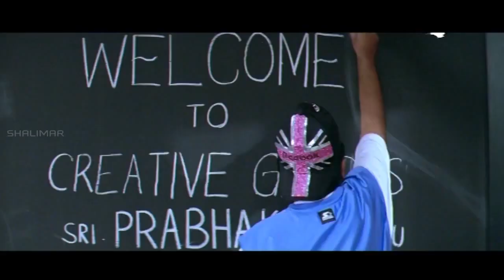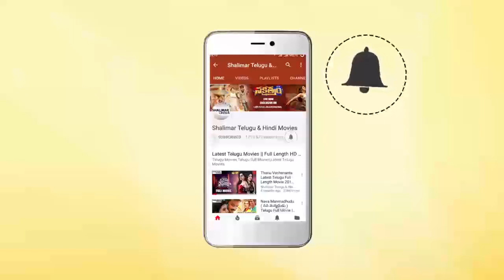Comedy Stars || Telugu Comedy Scenes Back To Back || Episode 576 || Shalimar Comedy